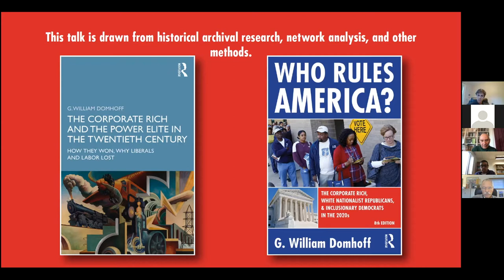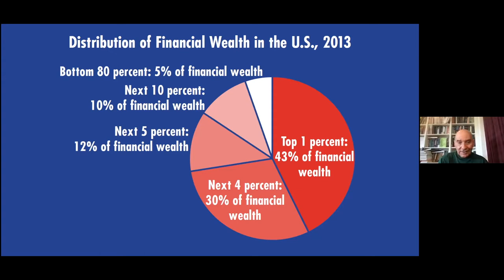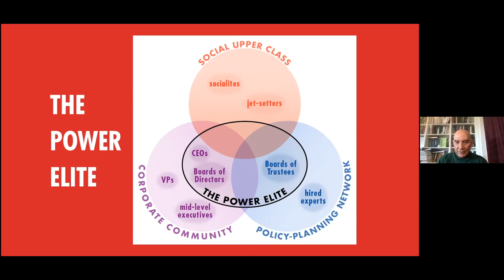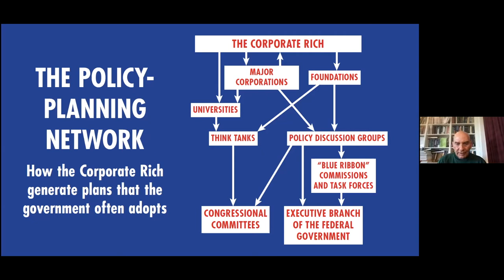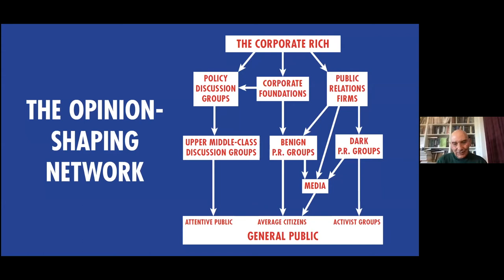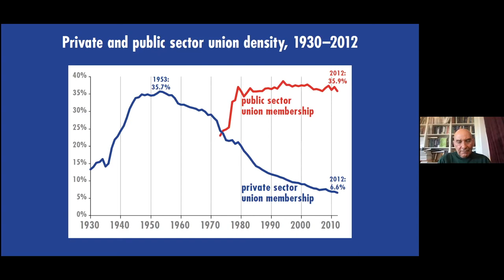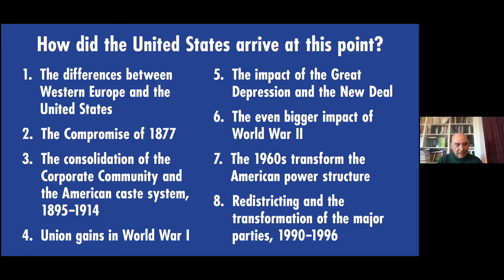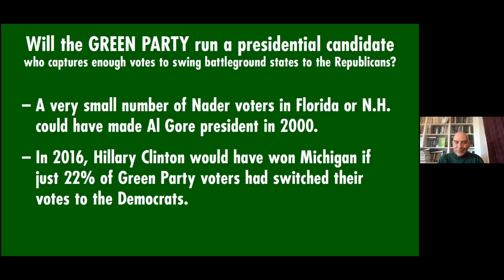Online Workshop: Who Rules America?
Online Workshop:Who Rules America? The corporate rich, white nationalist republicans, and inclusionary democrats in the 2020s with G. William Domhoff, UC Santa Cruz